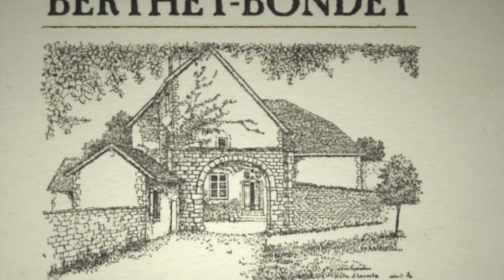Domaine Berthet Bondet